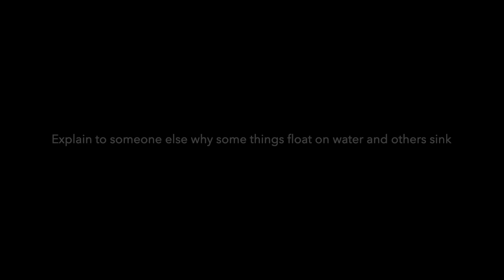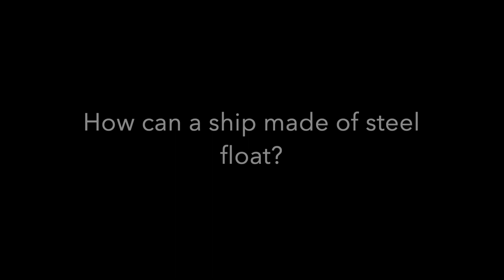AET Density Masterclass Part 1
This video is about AET Density Masterclass  Part 1